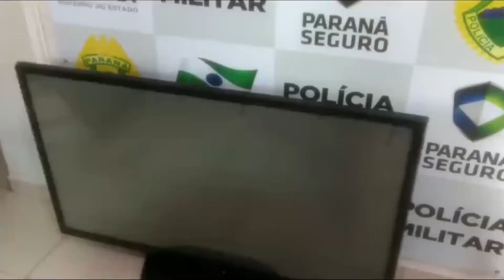Polícia recupera produtos de furto antes mesmo do crime ser notado pelo proprietário